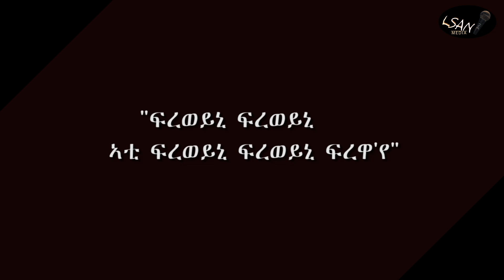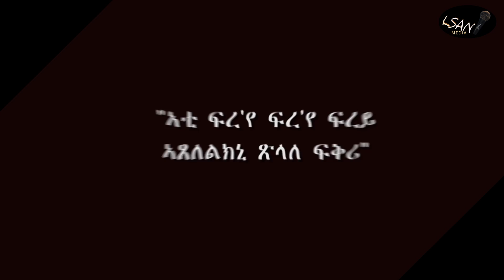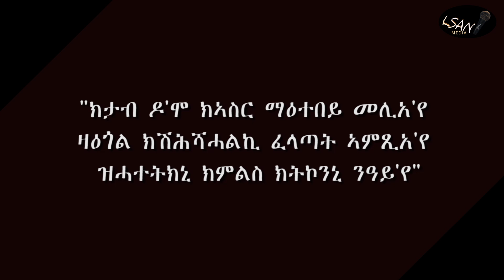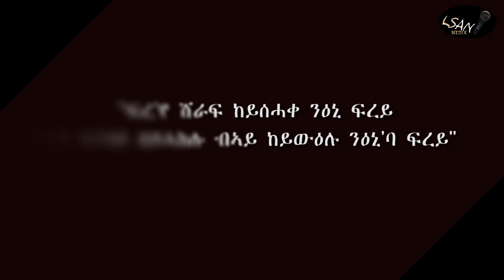New Eritrean - 2022 ህየሳ ቅርዓት ጥበባት ፍረወይኒ by. Nahom Yohannes.መስተ።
መደባትና ተኸታቲልኩም ሼር ሳብስክራይብ ላይክ ምግባርኩም ንዓና ዓቢ ሓገዝ እዩ። ተተባቢዕና ካልእ ብዙሕ ስራሕ ንኽንሰርሕ ውን ስለ ዝሕግዘና ርእይቶ፣ ኣራሚ ነቐፌታ ክትህቡና ብትሕትና ንሓትት። ምርጫኹም ልሳን ሜድያ እኹን።